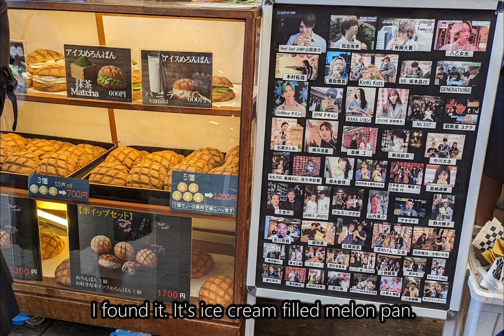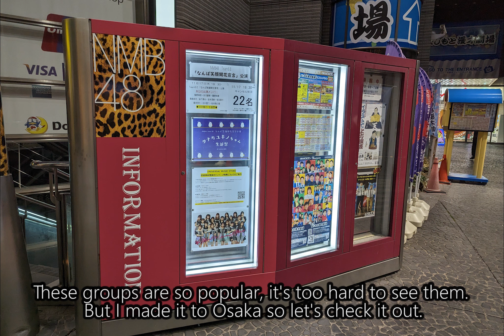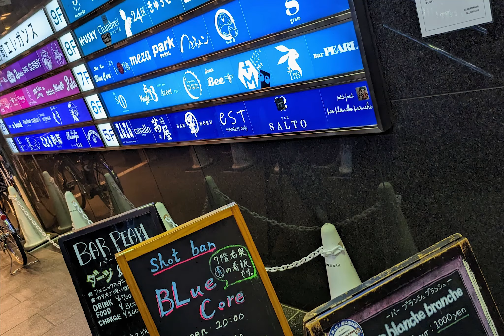[Vlog] Japan 2022 Days 09 and 10 | Shinkansen to 名古屋市 Nagoya and 大阪市 Osaka | Tori no Ichi 浅草 Asakusa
Check out Miley's channel Smiley Time to see more. This time I made a theater pilgrimage and celebrated by birthday with Nasyu.